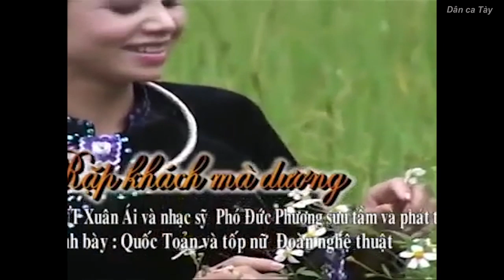Dân ca Tày | Khửn tàng (lượn cọi)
Video trong bài chỉ mang tính minh họa